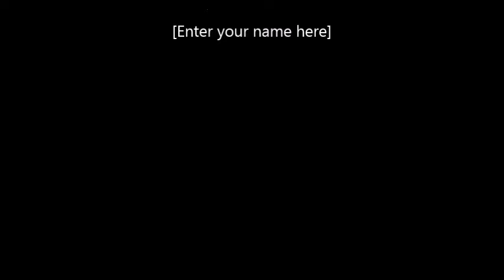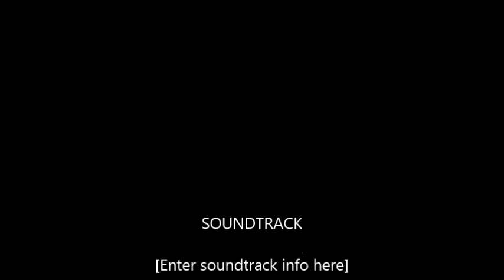Shaunessy playing Max Bruch, Concerto in G Minor, Op. 26, Allegro energico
Shaunessy playing Concerto in G Minor, Op. 26, Allegro energico by Max Bruch at the Winners Recital of the 2014 International Music Conservatory Young Artist Competition.